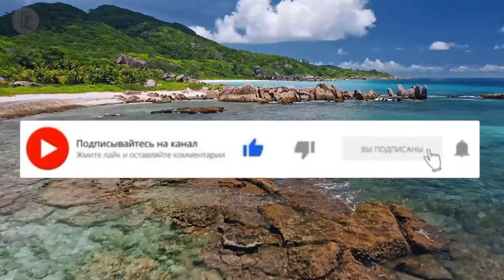Таиланд ороллари | красивая музыка | 4k video | Islands of Thailand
Таиланд ороллари, Islands of Thailand, beautiful music, красивая музыка, 4k video